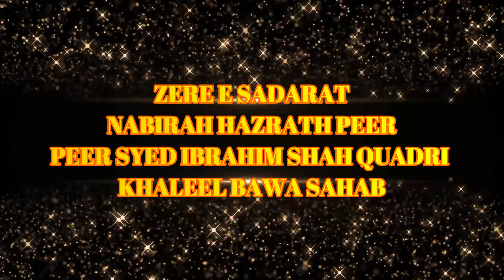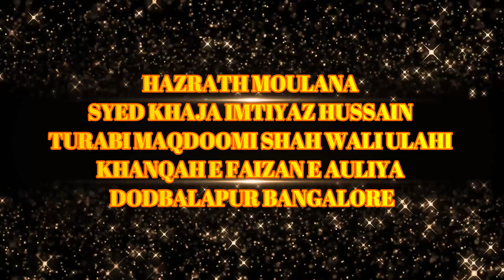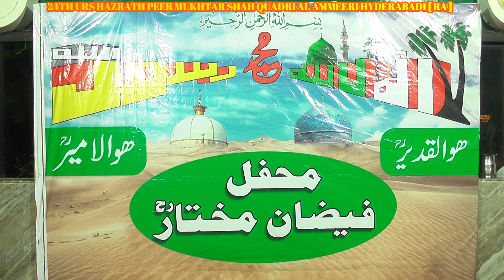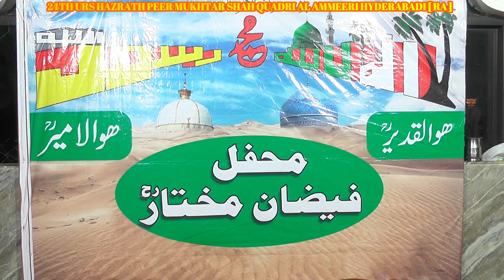24TH URS E SHAREEF HAZRATH PEER MUKHTAR SHAH QUADRIAL AMEERI HYDERABADI (RA) RAFAI KALAM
24TH URS E SHAREEF HAZRATH PEER MUKHTAR SHAH QUADRI
AL AMEERI HYDERABADI (RA)
SALANA FATIHA HAZRATH PEER MOHD ABDUL GAFOOR
SHAH QUADRI CHISHTI BANDANAWAZI ALMUKHTARI (RA)
HAZRATH MOHD ISMAIL SHAH QUADRI CHISHTI BANDANAWAZI ALQADEERI [ RA ] MOHD MASTAN QUADRI [ RA ]
ASTANA QUADRI GULSHAN WADANKHERA HUMNABAD ROAD
MUMBAI HIGH WAY KARNATAKA
ZERE E NIGRANI
HAZRATH MOULANA PEERZADA MOHD IFTEQAR SHAH QUADRI MUQKHTARI
CONVENOR URS SHAREEF
HAZRATH ARIF SHAH QUADRI CHISHTI AL MUKHTARI IMTIYAZI HYDERABADI
13 MAY 2023 22 SAWAL 1444 AH